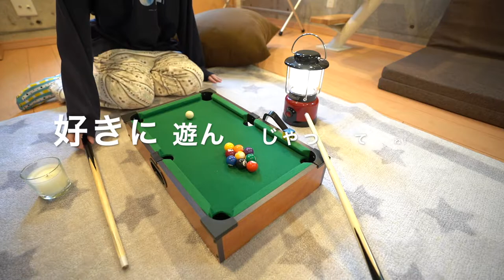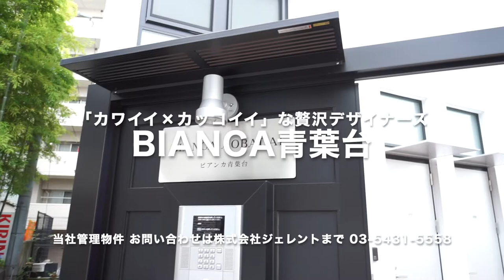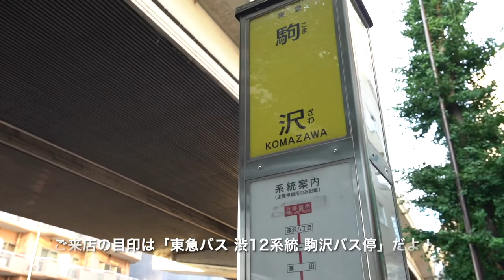カワイイ×カッコイイ…夢の“甘辛”物件がここに参上！ふたり入居も可能なオシャレデザイナーズ・当社管理物件『BIANCA青葉台』【J's movie】山手線渋谷駅徒歩12分のデザイナーズアパートメント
『渋谷を“出かけに行く場所”から“帰る場所”にしませんか』

使用面積約４０．３７㎡（ロフト約１３．６９㎡含）即入居可能です！
●大きな吹き抜けが魅力のコンクリ打ちっぱなしデザイナーズマンション
●足を伸ばせるバスルームや思わず写真を撮りたくなっちゃうカッコいい空間が魅力
●代官山・渋谷・中目黒が利用出来る好立地です。充実した設備、綺麗な水周りなど自慢がいっぱいのデザイナーズ。ぜひご覧下さい！